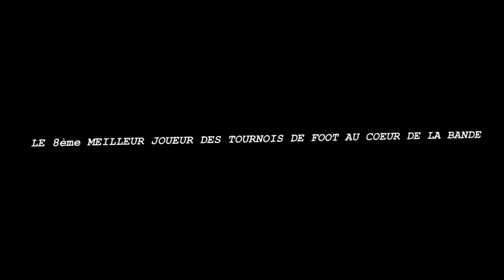CLASSEMENT : Le 8ème Meilleur Joueur des Tournois de Foot Au Coeur de la Bande 2011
Voici le 8ème meilleur joueur des tournois de football d'Au Coeur de la Bande en 2011.